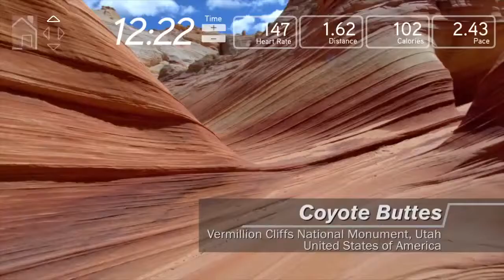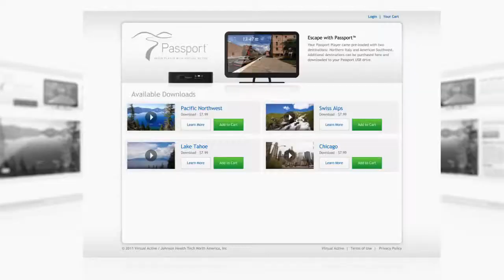Virtual Active - Passport Set Top Box.mp4